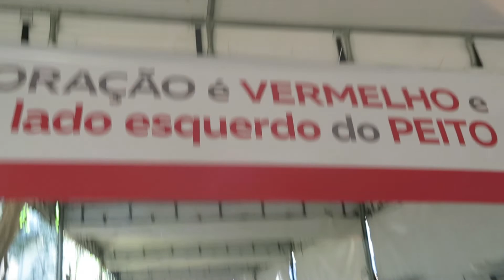Keila Machado fala sobre o FLIV - Festival do Livro Vermelho - Sinttel Rio